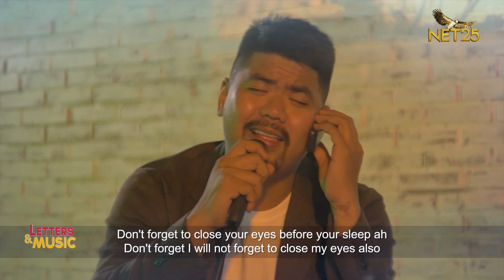AsianCutie - Islip Islip (NET25 Letters and Music Online)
AsianCutie performs his original and latest single entitled "Islip Islip" on Letters and Music online. The track was released digitally under Warner Music Philippines.